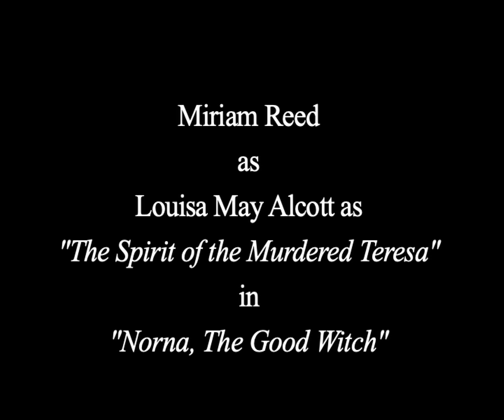Miriam Reed as Louisa May Alcott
Miriam Reed as Louisa May Alcott as The Spirit of the Murdered Teresa " in "Norna, The Good Witch" in Louisa May Alcott: Living "Little Women" Miriam Reed Obe-Woman Powerful Women Productions